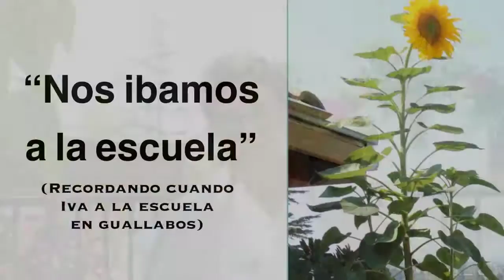a convo with nina on her bday